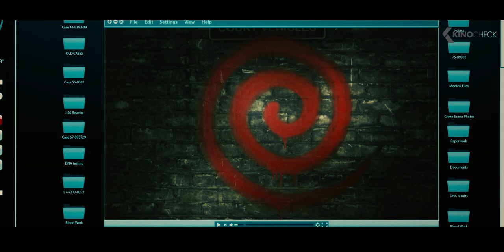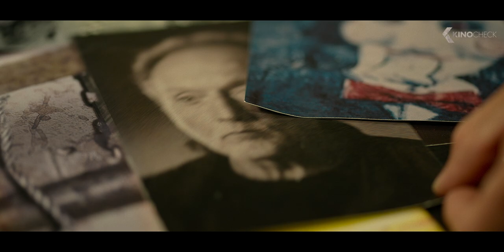SAW: Spiral Trailer 2 German Deutsch (2021)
SAW: SPIRAL eröffnet ein neues, perfides Kapitel der "Saw"-Saga, in dem ein kaltblütiger Serienmörder auf bestialische Weise für seine ganz eigene Form von Gerechtigkeit sorgt. Zusammen mit dem angesehenen Polizeiveteranen (Samuel L. Jackson) untersuchen der abgebrühte Detective Ezekiel “Zeke” Banks (Chris Rock) und sein noch unerfahrener Partner (Max Minghella) eine Anzahl abscheulicher Morde, die auf unheimliche Weise an die grausame Vergangenheit der Stadt erinnern. Ohne es zu ahnen, wird Zeke immer tiefer in das mörderische Geheimnis hineingezogen und findet sich plötzlich im Zentrum des morbiden Spiels eines bestialischen Killers wieder.

Note | Saw Spiral German Trailer courtesy of StudioCanal. Bei einem Kauf ändert sich für euch nichts, aber ihr unterstützt dadurch unsere Arbeit. | KinoCheck®